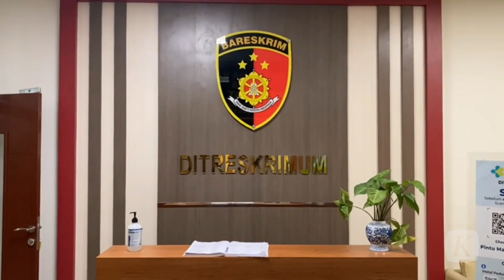Polwan di Riau Aniaya Perempuan karena Motif Asmara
Kepolisian Daerah Riau menetapkan seorang polwan berpangkat brigadir berinisal IDR dan ibunya sebagai tersangka karena menganiaya seorang perempuan hingga luka memar di sejumlah bagian tubuh. Keduanya ditetapkan sebagai tersangka, seusai polisi memeriksa pelaku, sejumlah saksi, dan menggelar olah tempat kejadian perkara.

Menurut polisi, motif penganiayaan karena hubungan asmara yang dijalin korban dengan adik polwan tersebut tak direstui keluarga. Selain memproses pidana, IDR juga akan menjalani sidang etik kepolisian.

Sebelumnya, polwan berpangkat brigadir bersama sang ibu menganiaya korban di rumah kontrakan korban di kawasan Sukajadi, Pekanbaru, Rabu (21/9/2022). Akibat penganiayaan, korban mengalami luka lebam di bagian lengan kiri, leher, kepala, dan pinggul. Korban lantas melakukan visum dan melaporkan kejadian yang menimpanya ke polisi.